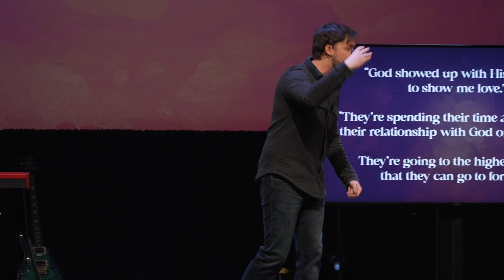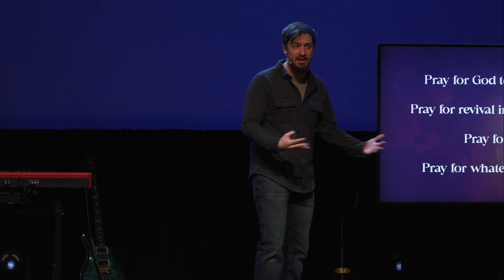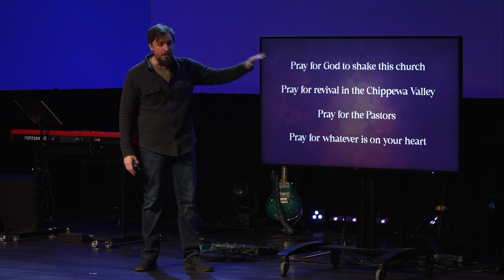Pray Like Jesus | The Place Was Shaken: Week 4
The essence of prayer lies not in what we bring to God, but in the intercession of Jesus on our behalf. He stands as the bridge between humanity and divinity, offering prayers to the Father that transcend our inadequacies and shortcomings. This realization liberates us from the notion of earning God's favor through our actions or words.